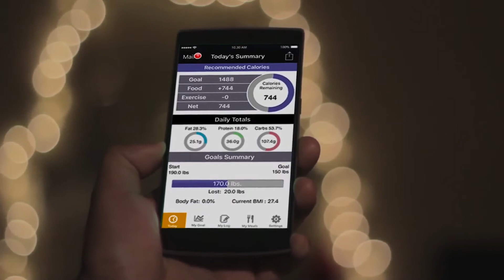Get Your RMR Tested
A message from KORR Medical Technologies. Do you struggle with weight loss while others around you seem to find success? Maybe it's not your fault - maybe it's your metabolism. Testing your Resting Metabolic Rate (RMR) helps you discover your unique caloric needs to help you achieve lasting success. Find success in dieting with RMR Testing!

Want to purchase a metabolic analyzer for your own practice?